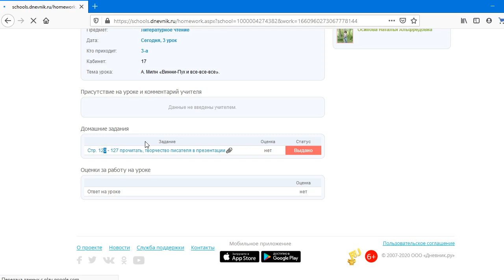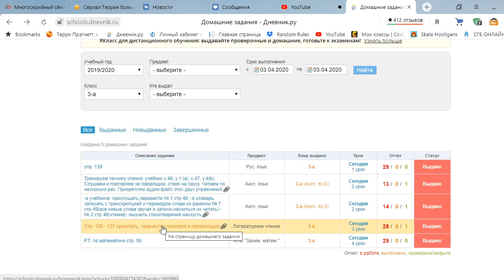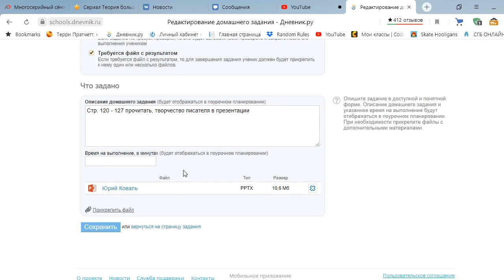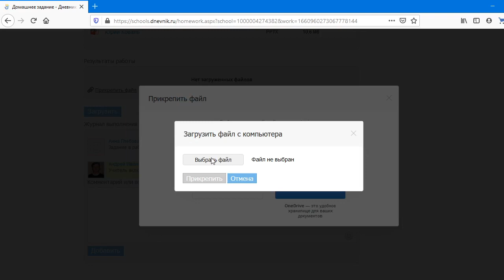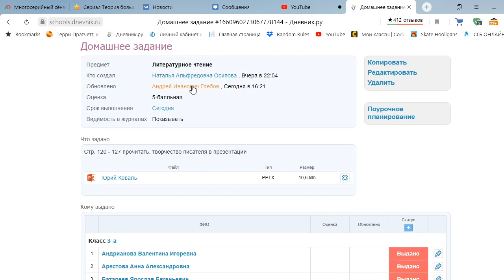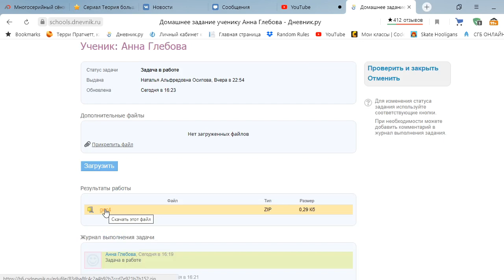как прикреплять файлы в ДЗ